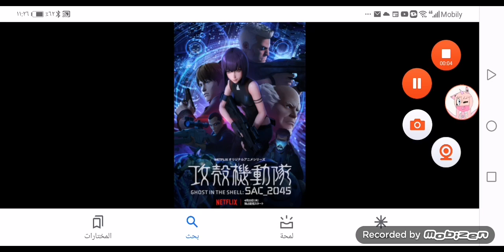what's your opinion on these shows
Mine : they sucks expect for eden (netflix anime) (like)